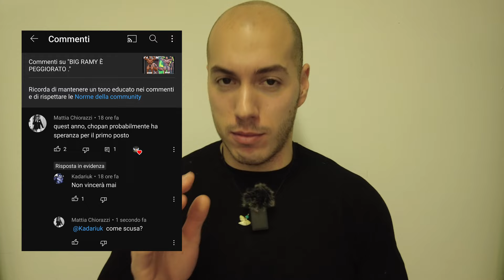Top 5 Mr Olympia 2022 - Analisi e Comparison tra MASS MONSTER!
Analisi e comparazione tra i vincitori del Mr Olympia, categoria Open, del 2022. Sperando arrivi presto la classifica completa del resto dei concorrenti, seguirà un analisi appunti dei restanti partecipanti.
e voi, condividete questa top 5, oppure avreste voluto vedere qualcun altro su questo podio?

MATTIACHIORAZZI